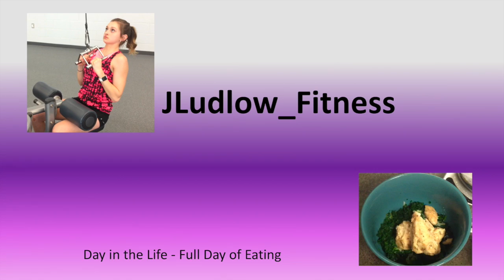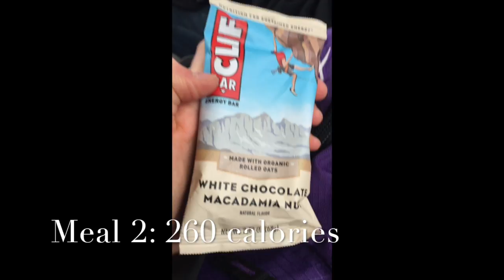FDOE / Day in the Life / How I Drink So Much Water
I'm taking you along my entire day as it was a super busy day with lots of good! Also, I am showing off all (or most) of my meals and explaining how I drink so much water so you can learn how to too!